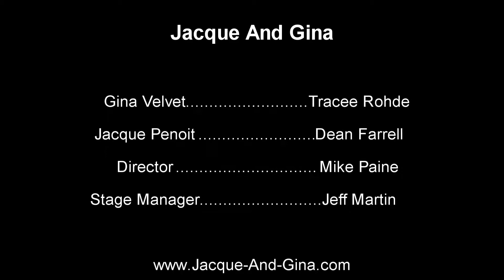Episode 2 - The Surprise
Watch as Gina discovers who's working and RIG Studios.